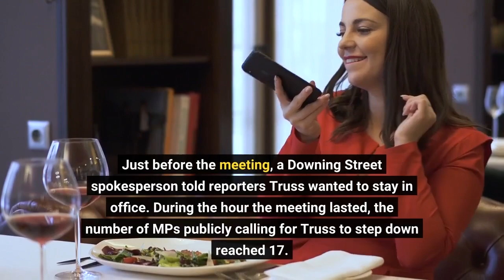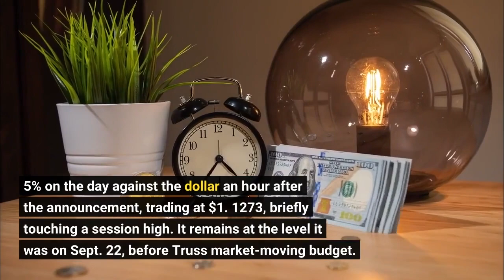UK Prime Minister Liz Truss resigns after failed budget and market turmoil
LONDON — U. K. Prime Minister Liz Truss resigned Thursday following a failed tax-cutting budget that rocked financial markets and which led to a revolt within her own Conservative Party. Truss said in a statement outside Downing Street: "We set out a vision for a low-tax, high-growth economy that would take advantage of the freedoms of Brexit. ""I recognize though, given the situation, I cannot deliver the mandate on which I was elected by the Conservative Party. I have therefore spoken to His Majesty the King to announce that I am resigning as leader of the Conservative Party. "The party is now due to complete a leadership election within the next week, faster than the usual two-month period. Graham Brady, the Conservative politician that is in charge of leadership votes and reshuffles, told reporters he was now looking at how the vote could include Conservative MPs and the wider party members. Truss was in office for just 44 days, making her the shortest-serving prime minister in British history. For ten days of her premiership government business was paused following the death of Queen Elizabeth II. Her resignation came after a meeting with Brady, who chairs the 1922 Committee — the group of Conservative MPs without ministerial positions who can submit letters of no confidence in the prime minister. Just before the meeting, a Downing Street spokesperson told reporters Truss wanted to stay in office. During the hour the meeting lasted, the number of MPs publicly calling for Truss to step down reached 17. The number who have written letters to Brady expressing no confidence in the prime minister was reported to be over 100 by Thursday. The pound was up 0. 5% on the day against the dollar an hour after the announcement, trading at $1. 1273, briefly touching a session high. It remains at the level it was on Sept. 22, before Truss' market-moving budget. The yields on 30-year, 10-year and five-year gilts (U. sovereign bonds) were down by around 5 basis points after Truss' brief speech. Opposition parties Labour, the Scottish National Party and the Liberal Democrats called for an immediate general election on Thursday afternoon. Labour leader Keir Starmer said: "The Conservative Party has shown it no longer has a mandate to govern. "On Sept. 23, Truss' finance minister, Kwasi Kwarteng, announced a so-called "mini-budget" which began a turbulent period for U. bond markets which balked at the debt-funded tax cuts he put forward. Most of the policies were reversed three weeks later by the second finance minister, Jeremy Hunt. Truss beat Rishi Sunak to become leader of the Conservative Party following the resignation of Boris Johnson on July 7. Sunak is now one of the favorites to replace Truss, along with Hunt, another leadership contender Penny Mordaunt, Defense Minister Ben Wallace and former Prime Minister Boris Johnson. The resignation leaves the status of the Conservatives' expected budget update on Oct.